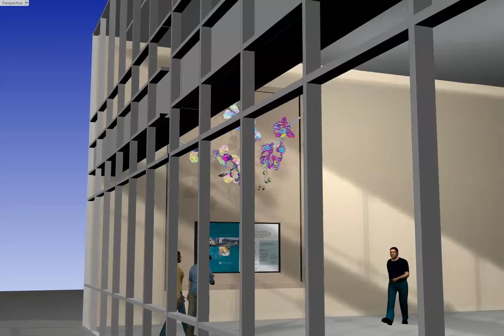GLASS ORCHIDS copyright Lyle London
This fantasy orchid bouquet is made of art glass, dichroic glass, and stainless steel stems.  The changing colors as you move around the niche are unique to dichroic glass.